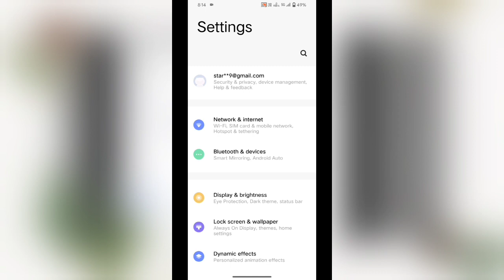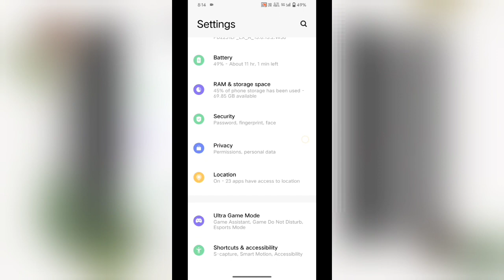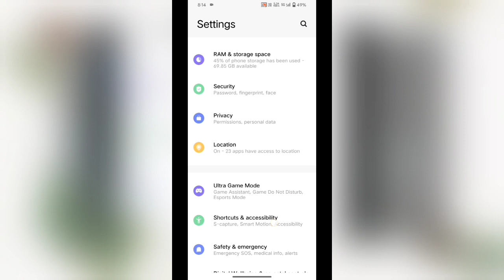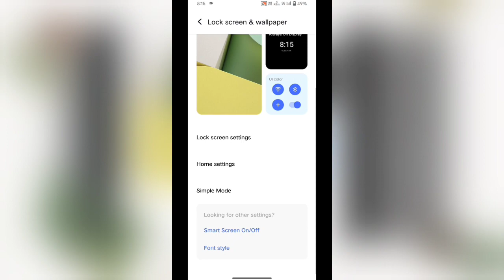Opps Something went wrong please try again Jio Cinema problem fix | jio cinema oops Something went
how to solve oops Something went wrong please try again Jio Cinema problem solved just a video video ko pura last Tak dekhiae problem Kaise solve Karen step aapko Jankari Diya Hai jio cinema problem solved.

something went wrong jio cinema problem | jio cinema error

tag reference 👇

1.solve something went wrong error
2.how to solve something went wrong error problem
3.fix jiocinema please try again later problem solved
4.fix jiocinema app oops something went wrong error please try again later
5.but something went wrong
6.jiocinema oops something went wrong error
7.jiocinema oops we are sorry